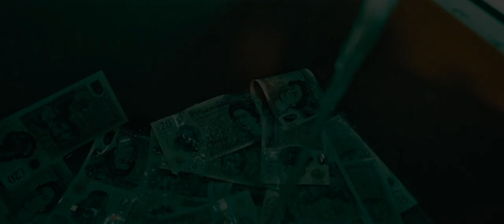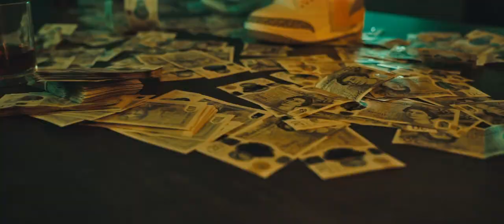#916 Nikz & Booda - Nobu (Music Video)